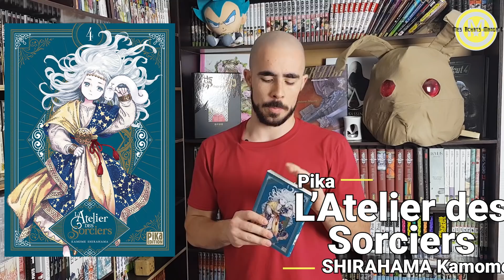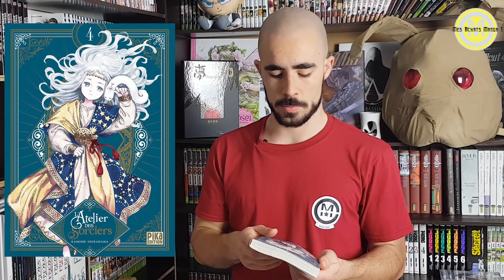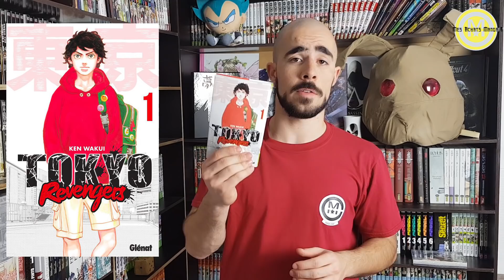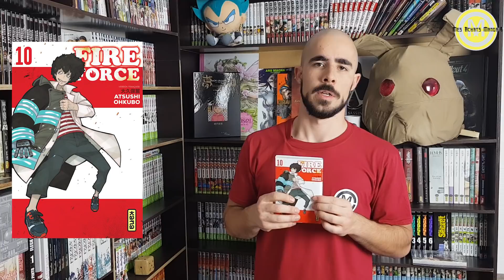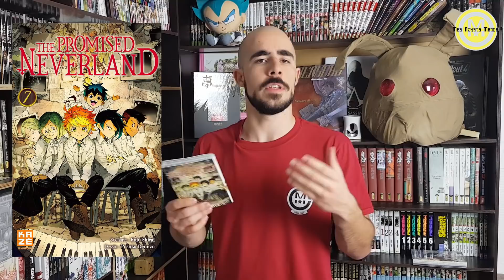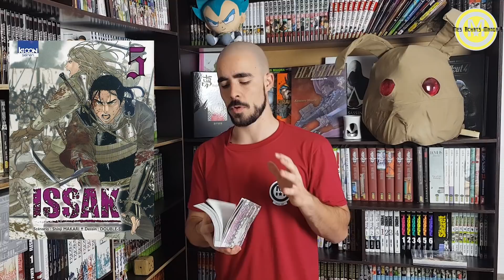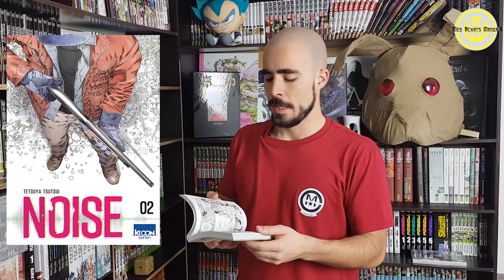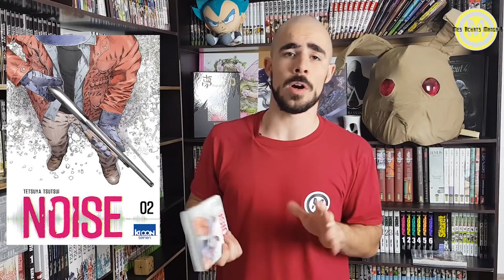ACHATS MANGA, ENFIN DU BERSERK ? ! | HIDAN ÉDITION | MANGA CORP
Ce mois-ci dans l'achats manga d'hidan, on retrouve Berserk, Attaque des titans, l'atelier des sorciers, issak, tokyo revengers, psycho Bank et bien d'autres !